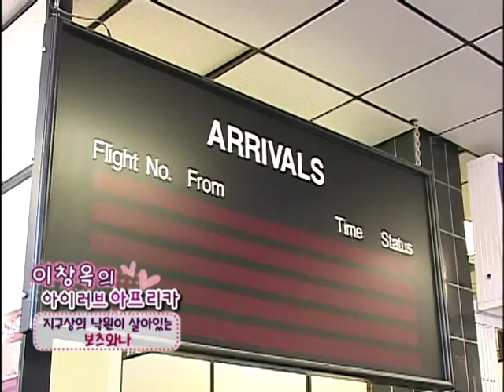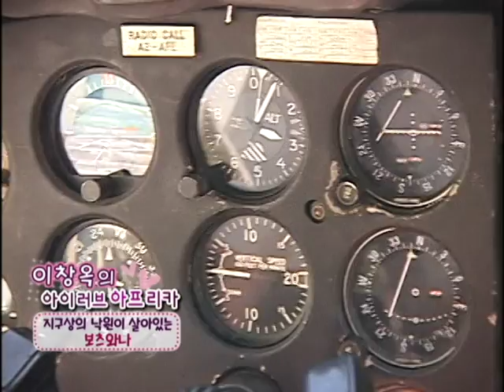[CBS TV] 48편 부시맨을 찾아가는 길!(지구상의 낙원 오카방고!) -2008이창옥의아이러브아프리카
안녕하세요!? 그동안 흐리던 영상을 선명한 고화질영상으로 새롭게 바꾸어 올렸습니다.  관심주셔서 감사합니다=아산테 사나!!

38년 전 서부아프리카 라이베리아에서 살던 이창옥은 풍토병으로 사경을 헤메다가 하나님의 은혜로 극적으로 새 생명을 얻게 된다.
그녀는 새 삶을 얻게 된 제2의 고향 아프리카에서 고통 받는 아프리카사람들을 위해 살겠노라 다짐한다.
그 후 긴 세월동안 많은 연단과 훈련을 거쳐 이창옥 선교사가 되었다. 그리고 그녀는 아프리카사람들을 도울 절실한 방향을 찾아서
수없이 아프리카 땅을 밟고 깨달으며 그녀의 남은 삶이 될 아프리카에서 갈길을 찾게 되는 감동의 사랑이야기!!

2008년 "이창옥의 아이러브아프리카"는 [CTS기독교TV]와, 공익채널 [WBC복지TV] 방영에 이어  2008.04~2011.05월까지 3년동안
[CBS기독교TV]와 복지TV의 고정프로그램으로서 63편의 본방송과 재방송, 그리고 앵콜 방송을 통해 아프리카의 고통 받는 실상을
시청자의 가슴에 따뜻하게 전한 휴먼다큐 사랑나눔 이야기!!입니다.

[48편 스토리 요약]
세계에서 가장 오래된 원시부족이자 가장 가난한 부족 부시맨을 찾아 지구상의 낙원이라 불리는 보츠와나의 오카방고를 찾았다.
밀림과 늪지대를 달려 구사일생 끝에 찾아간 부시맨 마을. 이창옥은 그들과 함께 춤추고 교감하며 아프리카 사랑나눔은 먼저
마음 문을 열고 그들 속에 들어가는 것에서부터 시작되는 것임을 다시금 깨닫는다.